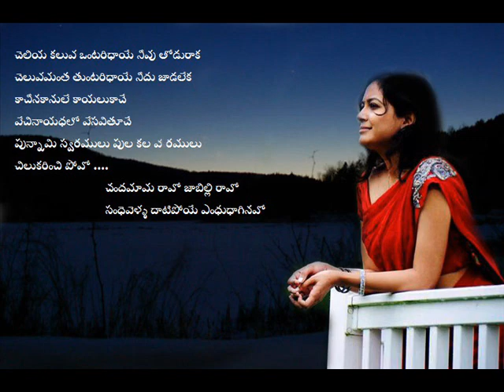Happy Friendship Day Sunitha